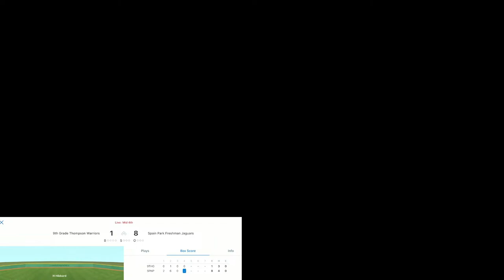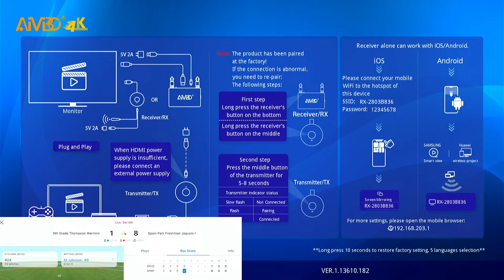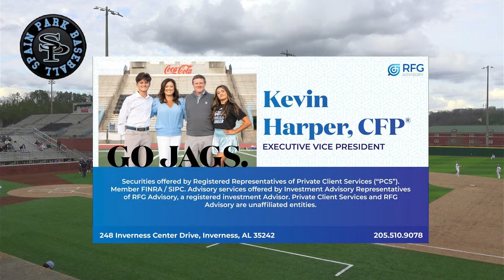3 X THE FUN --- TRIPLE HEADER SATURDAY AT SPAIN PARK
Ernie Banks used to say "LETS PLAY 2"
       WELL the Jaguars say Lets PLAY MORE THAN 2
       Tripleheader Live Stream beginning at 10:45 AM

Spain Park Varsity vs Northridge Tuscaloosa
Game 1     11:00 AM
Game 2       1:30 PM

AND
Freshman Jags vs Thompson @ Noon (no live stream)
Freshman Jags vs Tuscaloosa County @ 5:00 PM (Game will be livestream)